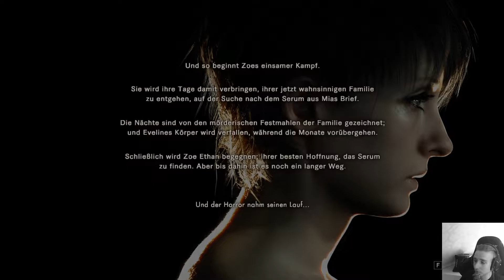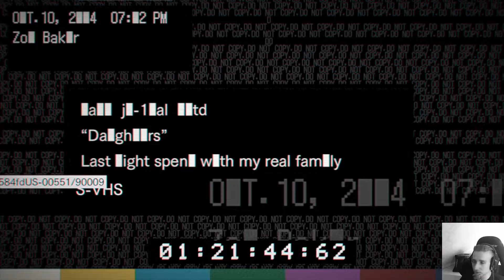RESIDENT EVIL 7 DLCs [Töchter] [003] - Nicht der Wahre Pfad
RESIDENT EVIL VII [CAM] [HORROR]
Hinweis: Dieses Spiel ist ab 18 Jahren.

Kommentiertes Game Play von:
ZeroHD